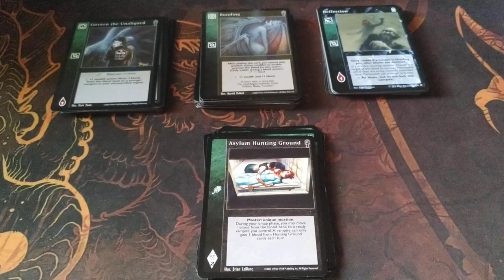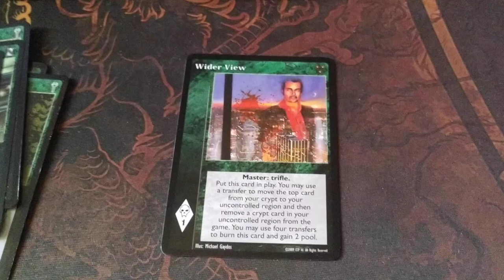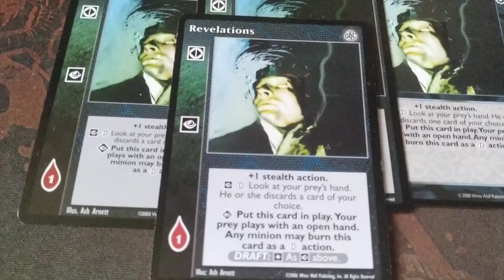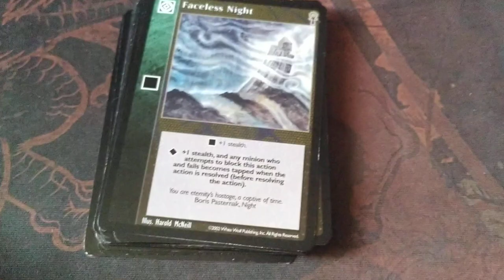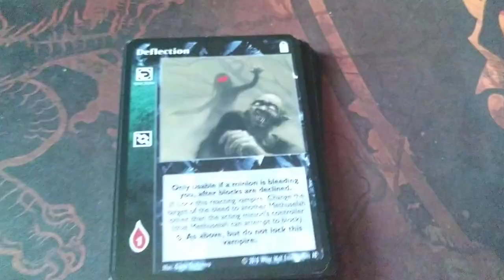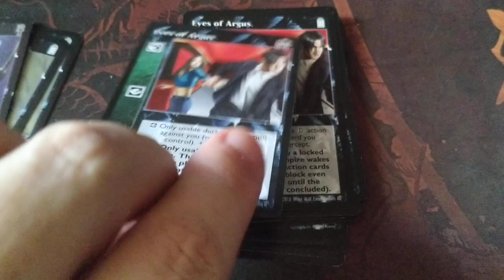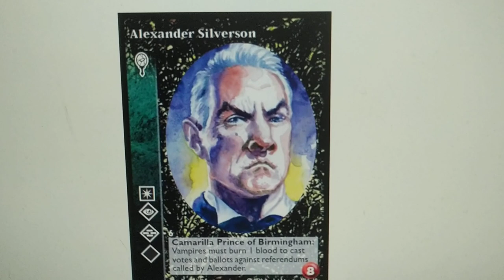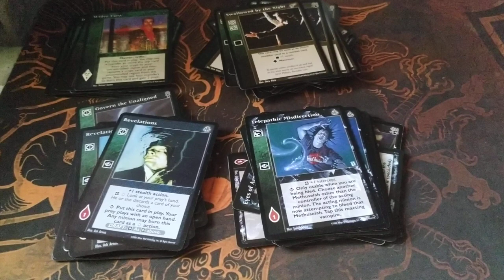VTES Malkavian Camarilla 2020. Opinión de la Biblioteca.